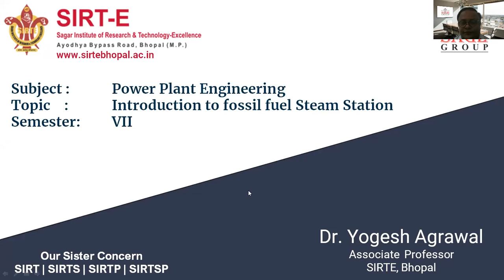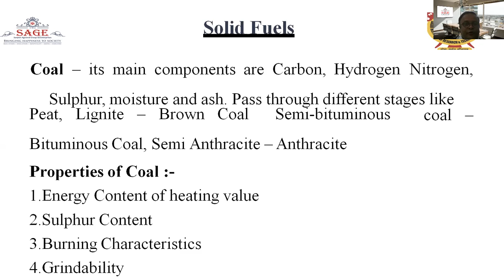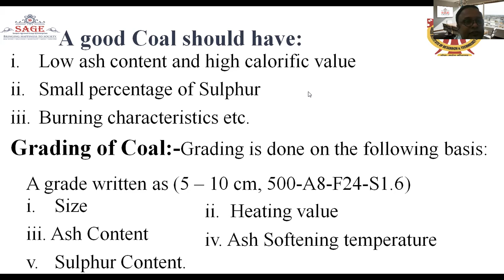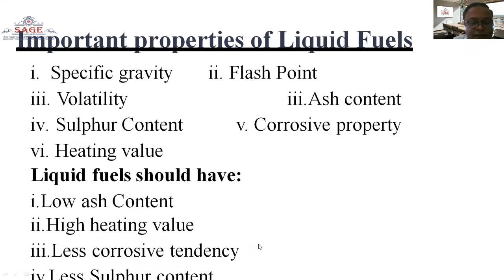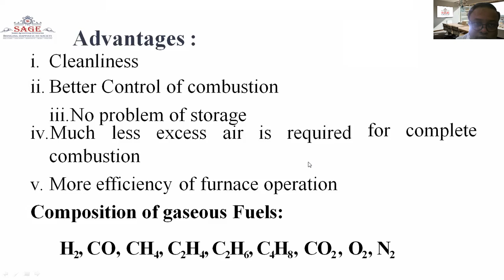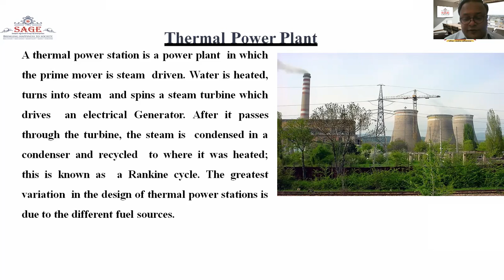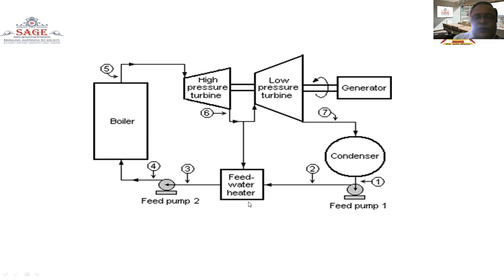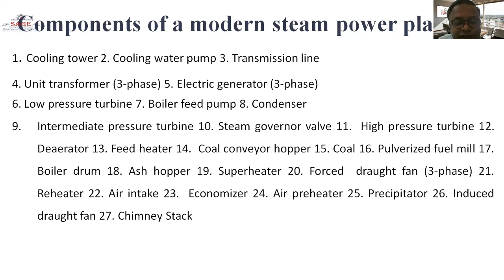ME 702 Power Plant Engineering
Introduction to fossil fuel Station